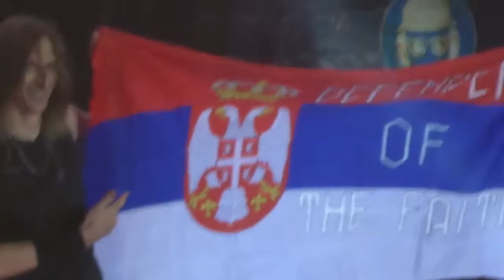Judas Priest - 21.7.2022 - NTC Arena Bratislava